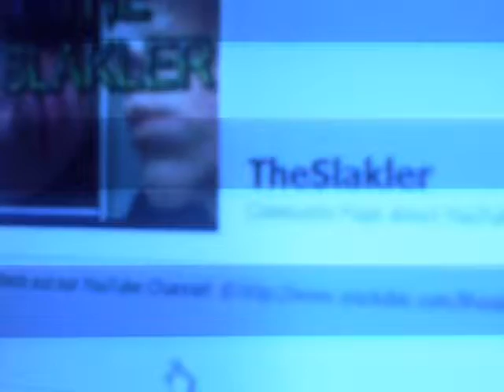vloging on the weekends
And look for the gaming videos coming up soon.